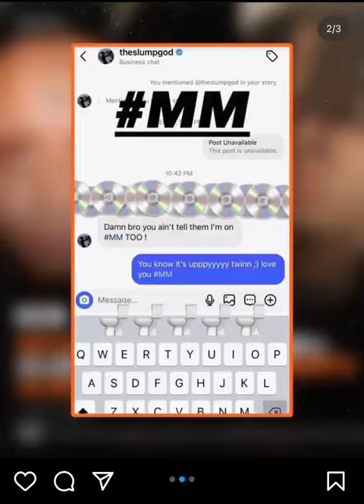Trippie Redd announce collaboration with ski mask the slump god on his new album